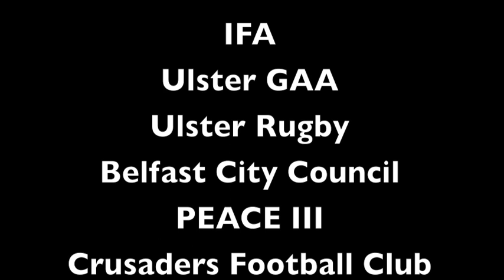North Belfast Interface Games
PeacePlayers International-Northern Ireland hosts the Belfast Interface Games in North Belfast. With over 40 kids from the North Belfast area coming from both Loyalist and Nationalist areas to play the three major sports in Northern Ireland; Gaelic football, rugby and soccer. With help from coaches from Ulster GAA, Ulster Rugby and IFA, the children are receive expert advice in sports that many haven't had the chance to play before. Funded by Belfast City Council and PEACE III programme